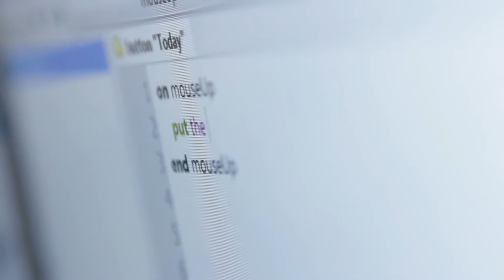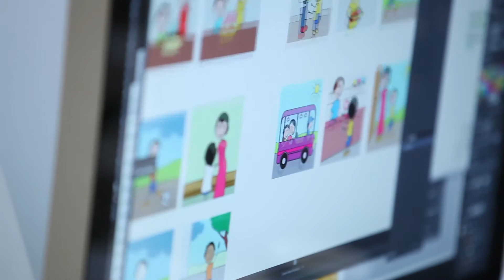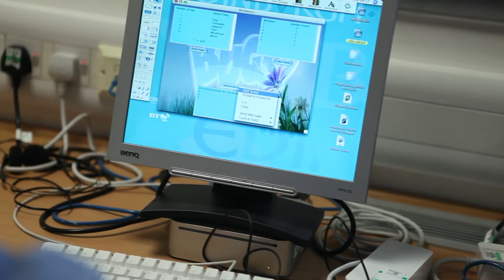RunRev Kickstarter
LiveCode lets you create an app for your smartphone, tablet, desktop computer or server, whether you are a programmer or not. We are excited to bring you this Kickstarter project to create a brand new edition of our award-winning software creation platform.

LiveCode has been available as a proprietary platform for over a decade. Now with your support we can make it open and available to everyone. With your help, we will re-engineer the platform to make it suitable for open source development with a wide variety of contributors.

Support our campaign and help to change coding forever.

► Check out the LiveCode Open Source project